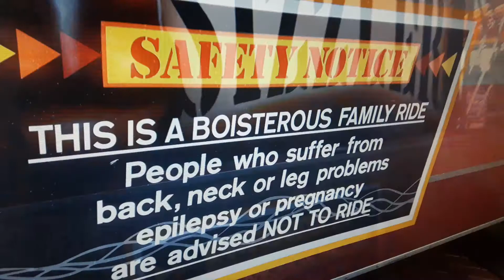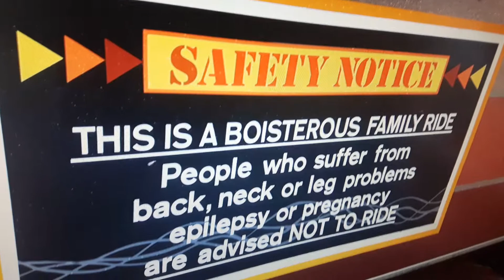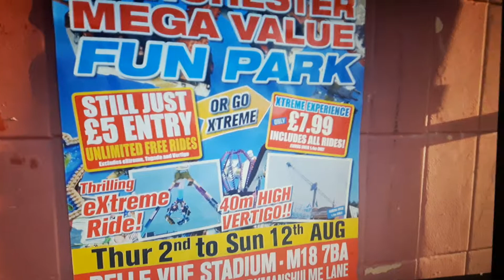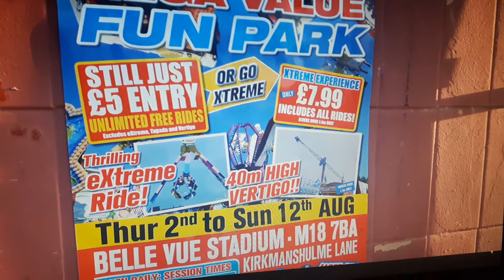ashton town fun fair 30/07/2018